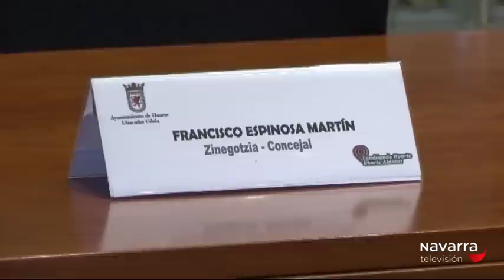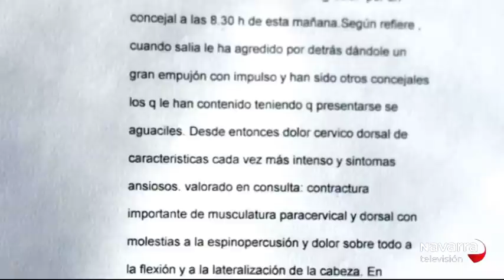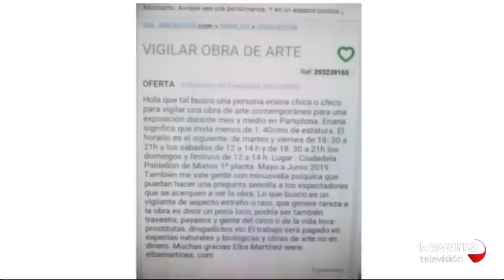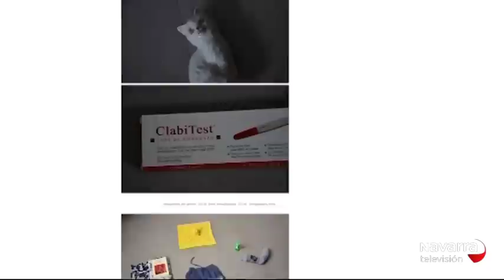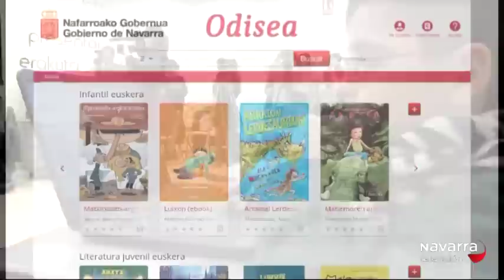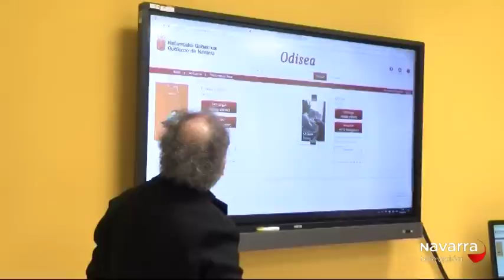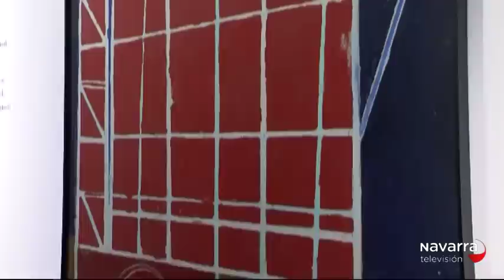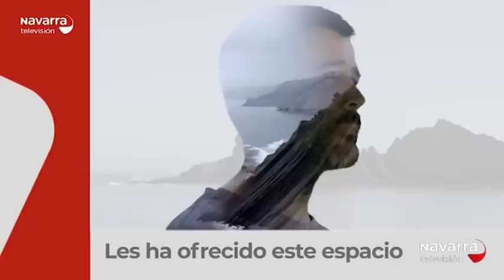Noticias de Navarra 14:30h 05/02/19